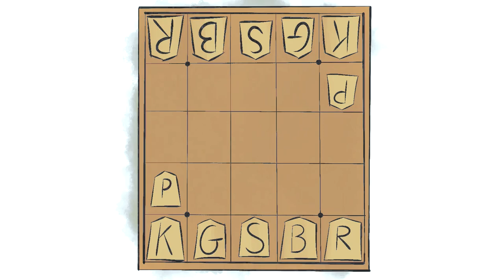CLUB HOUSE GAMES w/ UDJ & TheNSCL - Round 18 - Mini Shogi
Is this just a repeat of Shogi? Is this Shogi, but dumbed down for weak babies? No, it's all the excitement and strategy of Shogi, just condensed to a smaller board!